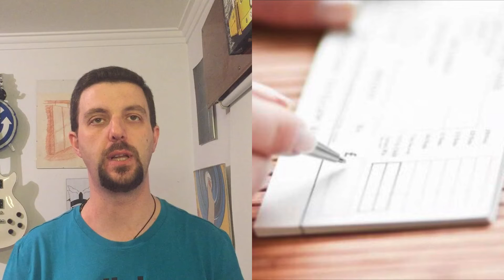Ladrões Burros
Todos sabemos que o cinema vangloria os ladrões e vilões desta vida como os bons vivans e nada nhes acontece. Mas será verdade?

IPSS:
As quatro instituições para voluntariado:
. Cruz Vermelha Portuguesa
. Banco Alimentar Contra a Fome
. Ajuda de berço
. APAV